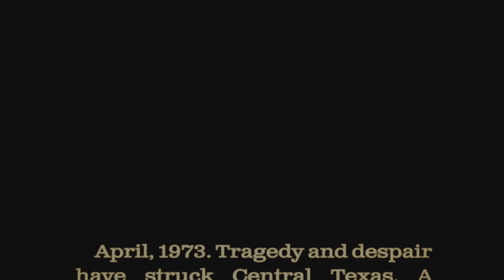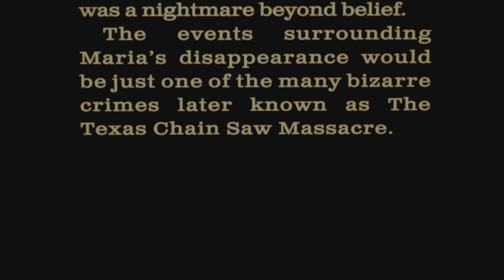The Texas Chain Saw Massacre